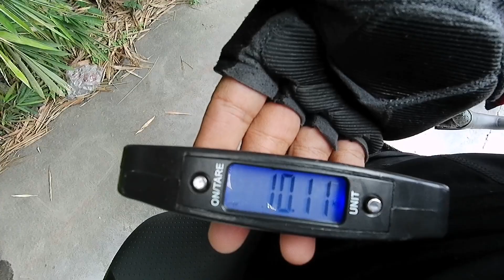2021 MOUNTAINPEAK REXTON 3000 HYDRAULIC AERO ROADBIKE | PANGMALAKASAN TO! | BikerTeeezy BV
Vlog Title:Title (required)
2021 MOUNTAINPEAK REXTON 3000 HYDRAULIC AERO ROADBIKE | PANGMALAKASAN TO! | BikerTeeezy BV

Location details :532 anabu 1d imus cavite, beside sr pedro and magic dust

Please follow me also on my other social media accounts :
Facebook book page : @bikerteeezybv